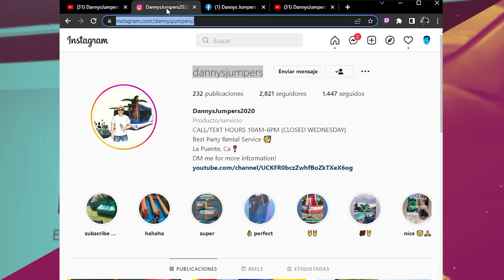Gente vs vidrios | La Carpeta De Los Vergazos 20 | EseMajeEngasado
Hoy les narro esta carpeta y creo que es mi carpeta favorita.

Este video es traido a ustedes gracias al patrocinio del canal de youtube
Dannysjumpers
un canal que le enseña a empresarios tecnicas de negocio bien vergas  para a yudarte a mejorar, no solo tu vida y tu negocio si no que tambien te enseña de esos inflables cerotes que alquilas para los cumpleaños de los niños, para que anden va de brincar, se cancen y dejen de chingar los pizaditos, da buenos consejos para mejorar tu vida y le encanta motivar a las personas.